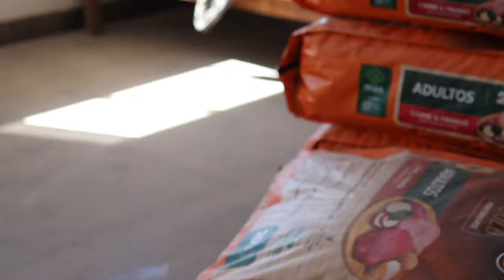Sobre ir em Josenópolis e veja a questão dos pintinhos